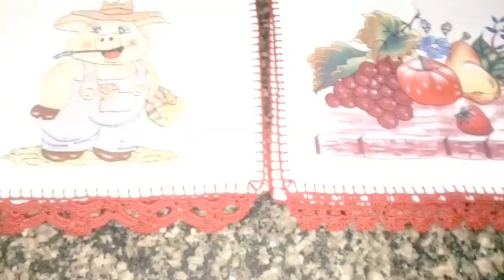UNIDASNOCROCHÊ O QUE CONSEGUI PRODUZIR GASTANDO APENAS 50,00💰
Com 50,00 que comprei de material, consegui produzir 19 peças... dando um total
de 346,00.

esse foi o vídeo das compras.

Me sigam no intagram👉Estou no Instagram como @cida_arts_croche. Instale o aplicativo para seguir minhas fotos e vídeos.